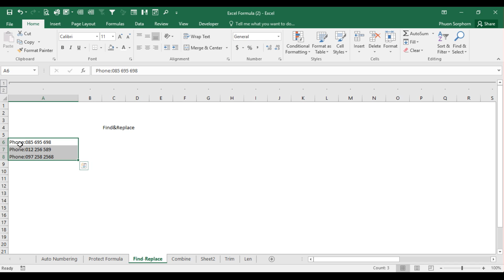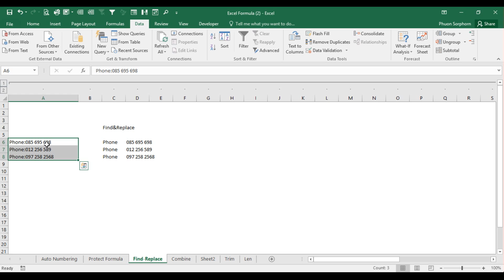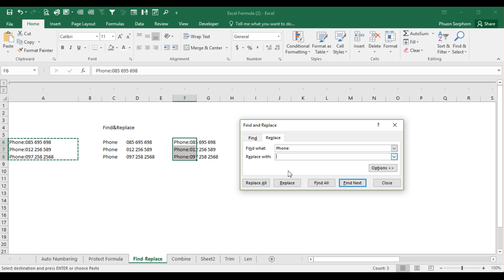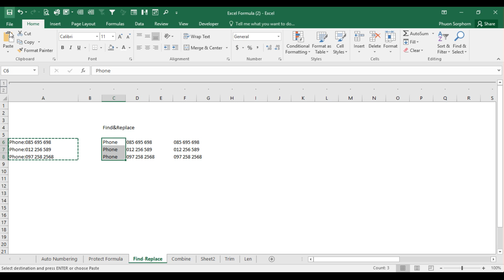គន្លឹះប្រើប្រាស់ របៀបស្វែងរកនិង ដាក់ជំនួស Keys to use find and replace in excel រៀនអិកសែល rean excel